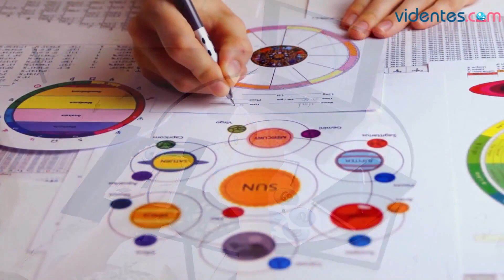HORÓSCOPO DIARIO 🥰💕💥 LEO ♌️ LUNES, 27 DE MAYO DE 2024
Horóscopo de Leo para hoy, lunes 27 de Mayo de 2024. El horóscopo para hoy: descubre tu futuro gracias a mi horóscopo diario para ti.